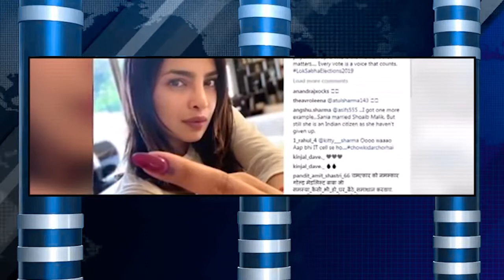best places to visit,beautiful place in karnataka